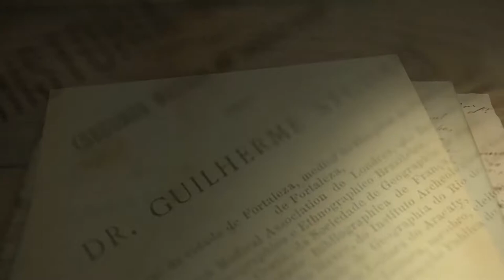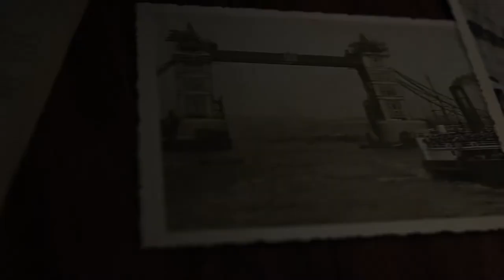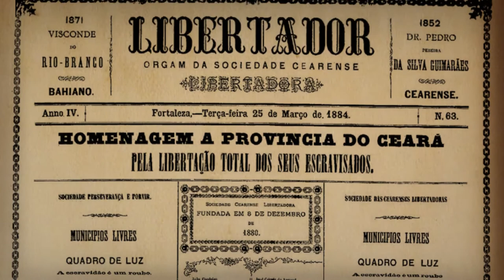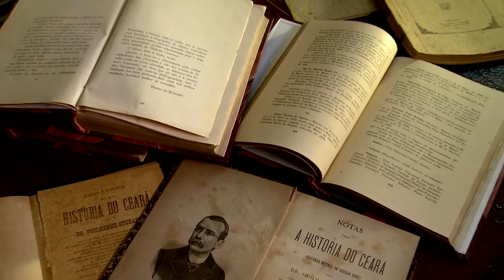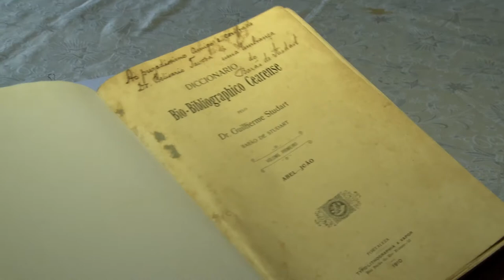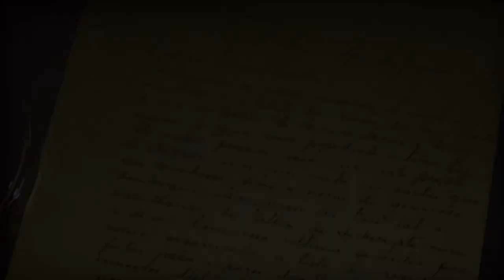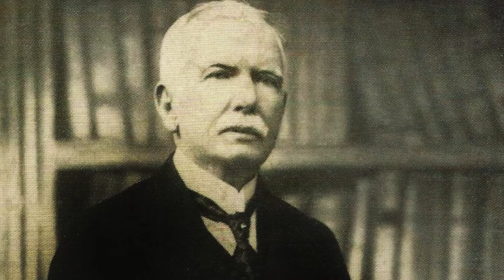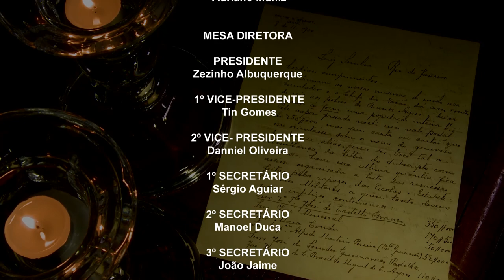PERFIL | Barão de Studart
O programa Perfil retrata a vida de Guilherme Chambly Studart, conhecido como Barão de Studart.

Nascido em Fortaleza, em 1856, foi médico, pesquisador, historiador, colecionador e escritor. Barão de Studart dedicou grande parte da vida aos estudos e à investigação da história do Ceará. Os livros e a coleção dele de documentos – conhecida como “coleção Studart” – são, até hoje, uma referência para as futuras gerações que desejam conhecer a vida, os costumes e os fatos significativos que aconteceram no Estado.

Intelectual atuante, Barão de Studart participou de mais de 50 instituições científicas e também foi sócio fundador do Instituto do Ceará e da Academia Cearense de Letras.

Produzido por Ana Célia de Oliveira, Perfil tem apresentação e roteiro da jornalista Janaína Gouveia e edição de Vinicius Augusto Bozzo e Daniel Cardoso. O Núcleo de Documentário da TV Assembleia é coordenado por Ângela Gurgel.